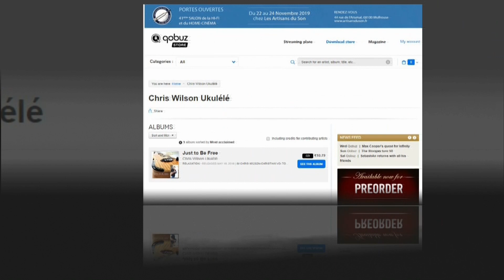Blue Bossa-Cover -Ukulélé-Jazz [Chris Wilson]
Chris Wilson : artiste-musicien Français est instrumentiste, compositeur. Spécialiste du Ukulélé. Le nouveau son du Ukulélé électro acoustique. Coffee Jazz, Ambient, Musique du Monde. Le ukulélé instrumental revisité.
Chris Wilson sillonne  la France et l'étranger pour ses Concerts, Master-Classes et Worshops.
Chris Wilson is an Ukulele instrumentalist and composer.
Musician living in France. Let you hover with the new ukulele sound in a smooth atmosphere.